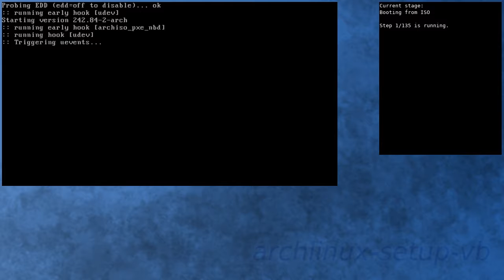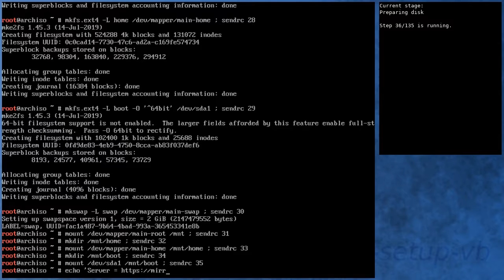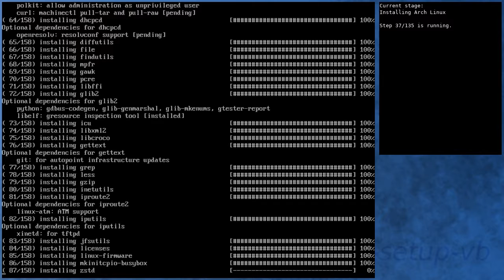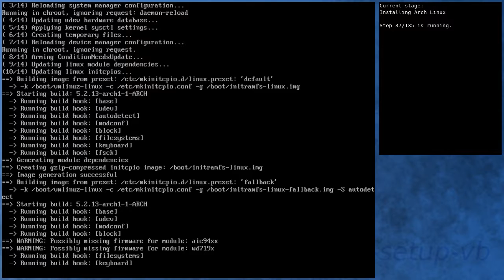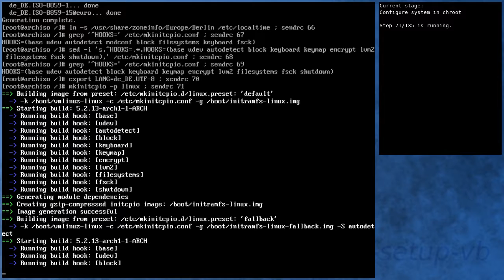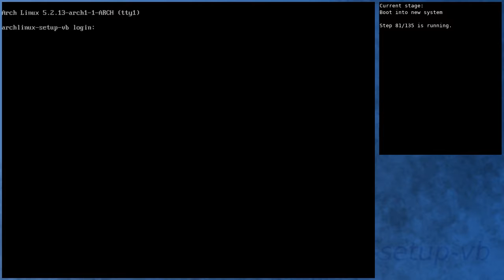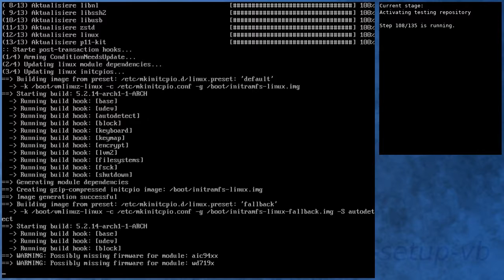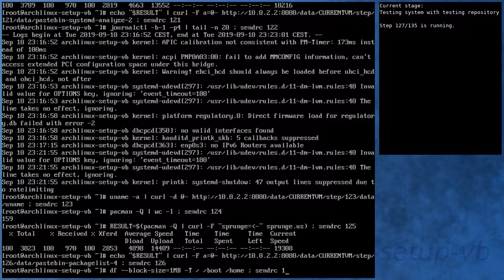Arch Linux installation recording to kernel 5.2.14-arch1-1-ARCH (testing)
** Diff to previous video: new kernel in testing, no deletion of /etc/localtime **

Summary:
[00:00] Booting from ISO
[01:08] Preparing
[01:58] Preparing disk
[03:36] Installing Arch Linux
[10:10] Configure boot
[10:28] Configure system
[11:20] Configure system in chroot
[14:54] Boot into new system
[16:02] Running in new system
[17:20] Activating testing repository
[20:41] Booting to system with testing repository
[21:39] Testing system with testing repository
[22:50] End

Kernel details:
5.2.11-arch1-1-ARCH (ISO)
5.2.13-arch1-1-ARCH (after installation)
5.2.14-arch1-1-ARCH (after enabling [testing])